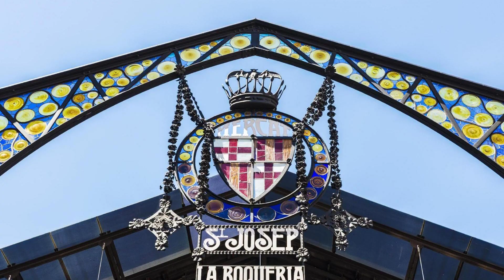Authentic Modernist villa in Barcelona city., Spain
Searching For
1. Authentic Modernist villa in Barcelona city.
2. Authentic Modernist villa in Barcelona city. Virtual Tour
3. Authentic Modernist villa in Barcelona city. Rooms
4. Authentic Modernist villa in Barcelona city. Amenities
5. Authentic Modernist villa in Barcelona city. Videos
6. Authentic Modernist villa in Barcelona city. Offers
7. Authentic Modernist villa in Barcelona city. Deals
Audio Credit:
Track Title: Reasons To Hope
Artist: Reed Mathis